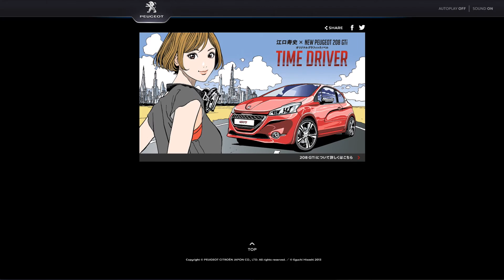江口寿史×PEUGEOT 208 GTi 「TIMEDRIVER」